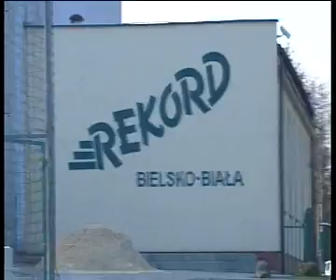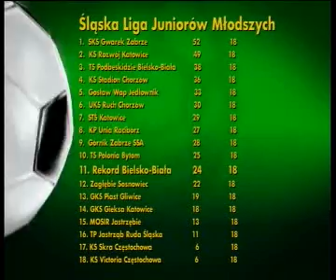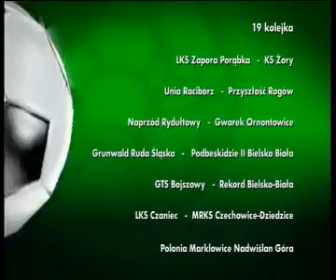Klubowe nadzieje PL pilki - BTS Rekord Bielsko-Biala